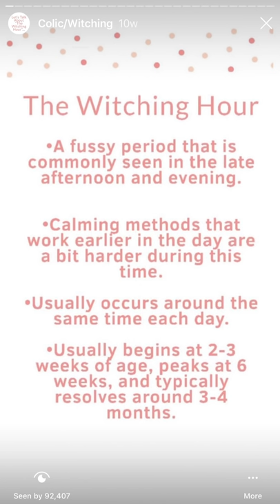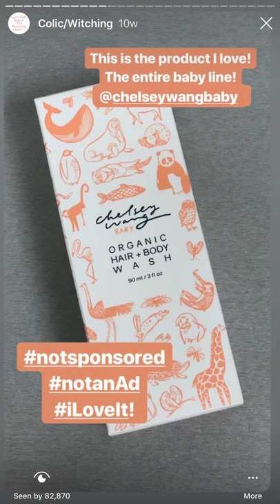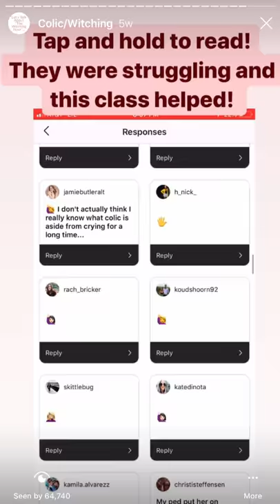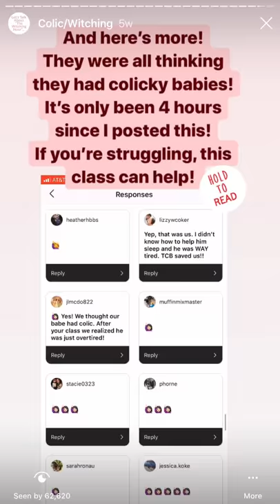Witching Hour & Colic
Witching hour & colic help